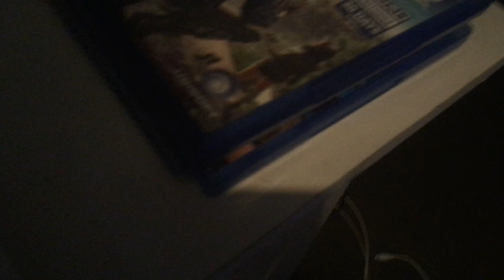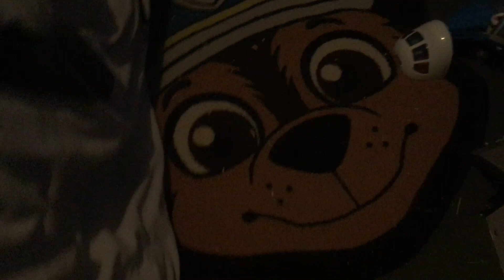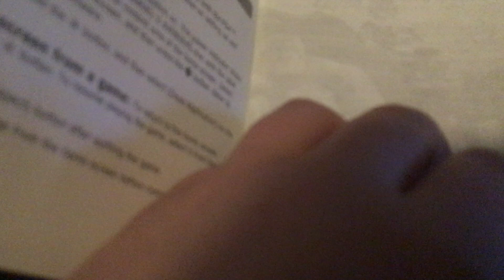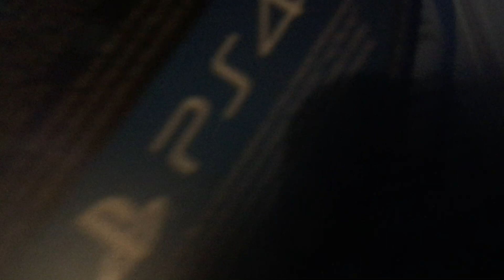My Jenson Reeves Home Entertainment DVD & PS4 Collection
I now have the Wish Upon A Star The Animal Show DVD and more.